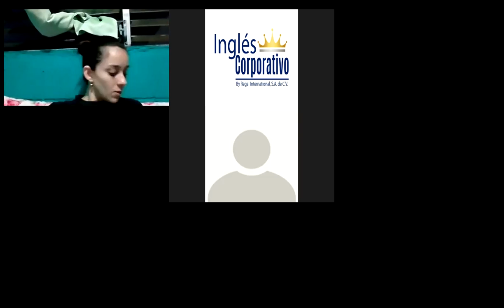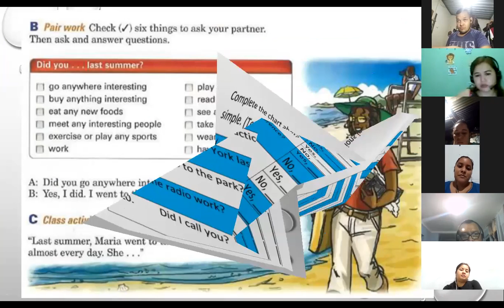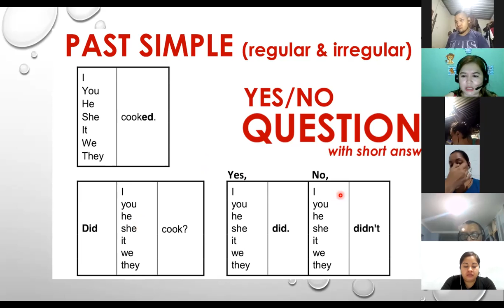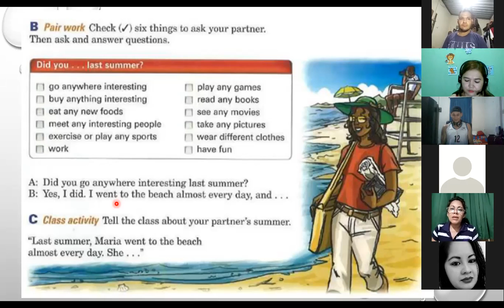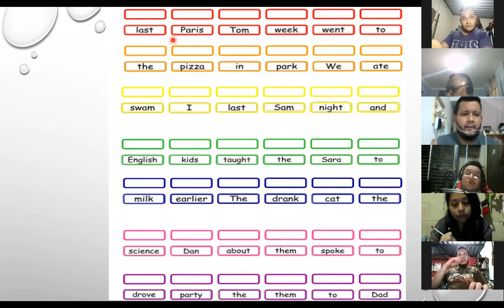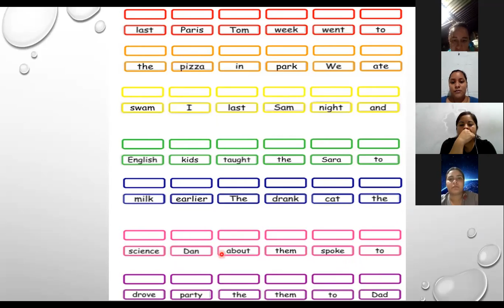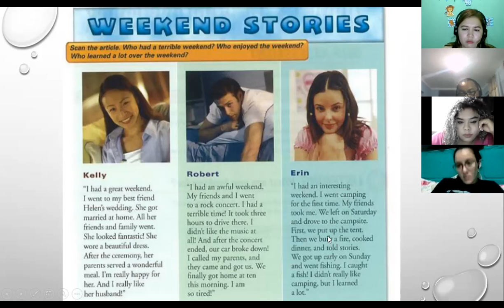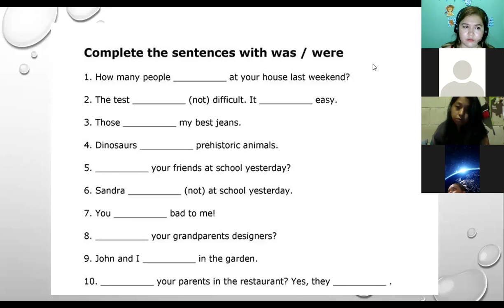Ingles Corporativo-Day 13 P3 Simple past Questions with be